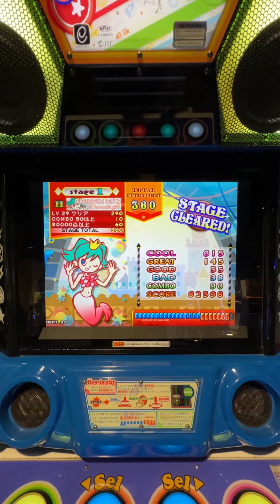(Popn 20 Fantasia) Mermaid girl Hyper [82,598]